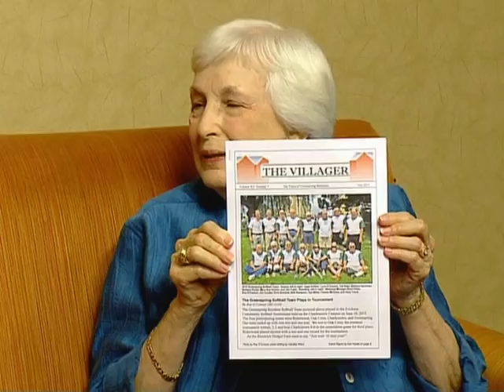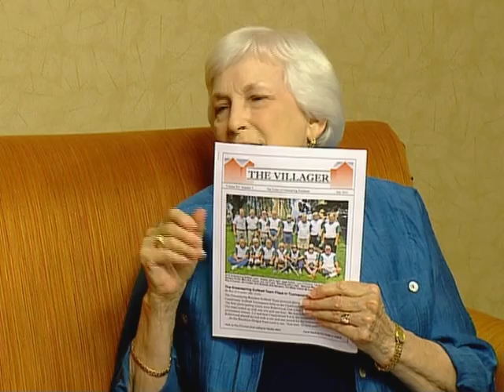VIM: 9/3/2015 TheVillager